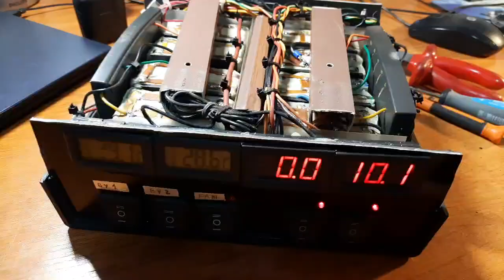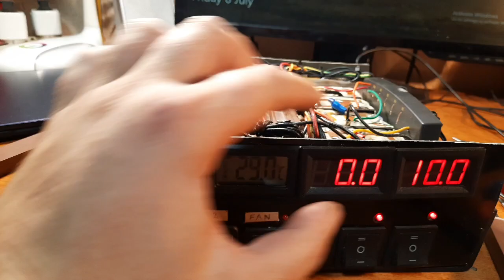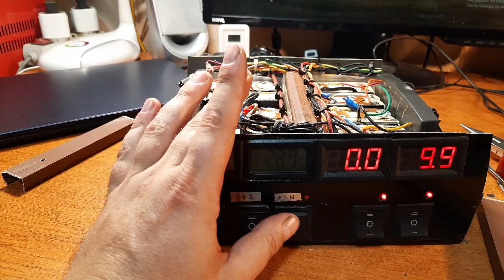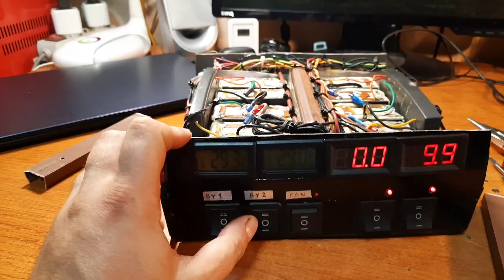Baterie litiu-ion DIY, portabilă, de 400Wh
Un alt model de baterie constructie proprie (DIY, h-made) construita acum cativa ani, cu o putere de 400Wh, la tensiunea 12-16,8V si un curent de stocare la 34Ah